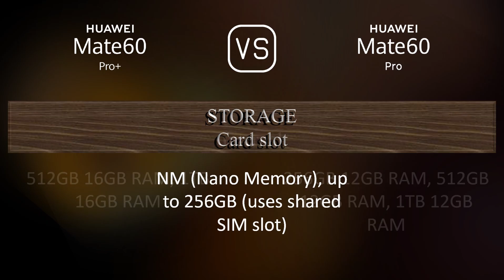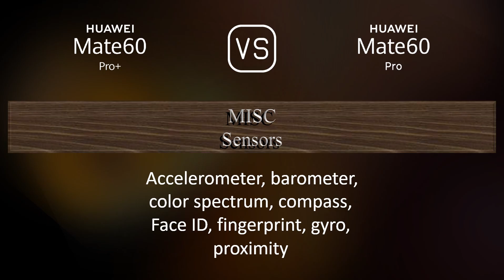Huawei Mate 60 Pro+ vs. Huawei Mate 60 Pro: A Comparison of Specifications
This video overviews the Huawei Mate 60 Pro+ and the Huawei Mate 60 Pro in a parallel comparison of specifications.

00:33 LAUNCH
00:41 NETWORK
00:44 BUILD MATERIALS
00:55 BODY
01:09 DISPLAY
01:24 PLATFORM
01:38 STORAGE
01:49 MAIN CAMERA
02:06 SELFIE CAMERA
02:21 SOUND
02:31 CONNECTIVITY
02:56 BATTERY
03:14 MISC